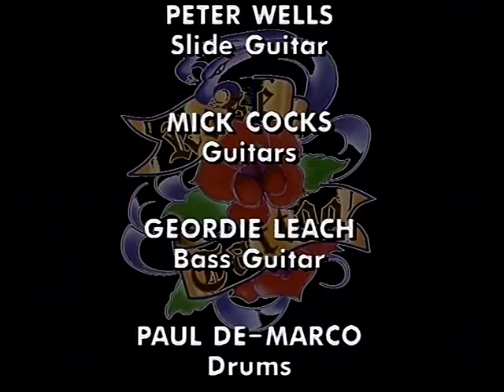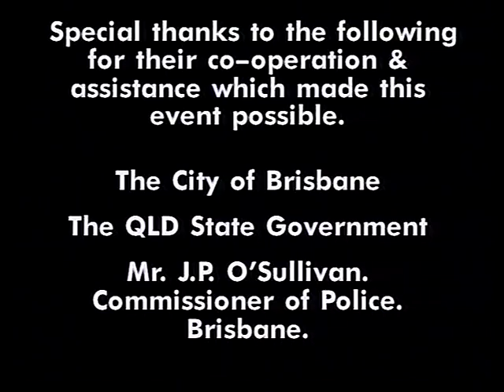ROSE TATTOO Live 1993 Boggo Road Jail 3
The Meanest Band in the world

Angry Anderson-Throat
Peter Wells-Slide Guitar
Mick Cocks-Rhythm Guitar
Geordie Leach-Bass Guitar
Paul DeMarco- Drums

TURN THIS ONE UP LOUD